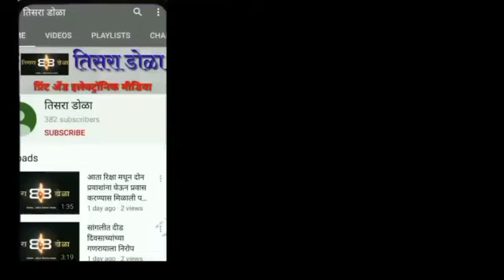अन्यथा किंमत मोजावी लागेल पालकमंत्र्यांचा इशारा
पोलिसी खाक्या दाखवून निर्बंधात ठेवायचं नाही ; मात्र निर्बंध न पाळता रस्त्यावर येणाऱ्यांना किंमत मोजावी लागेल ; जयंत पाटील यांचा इशारा